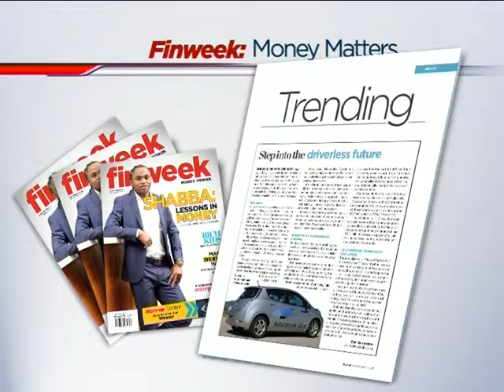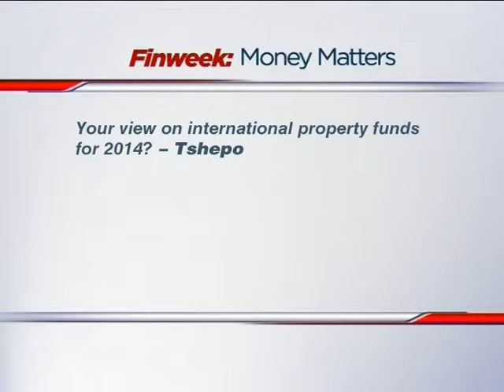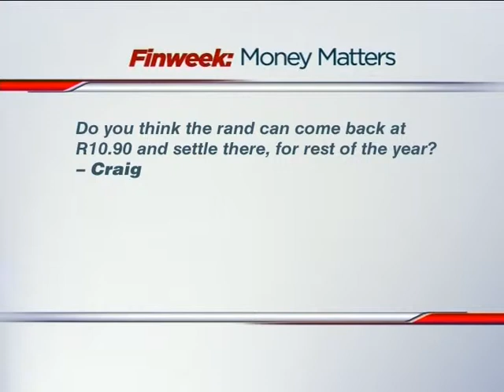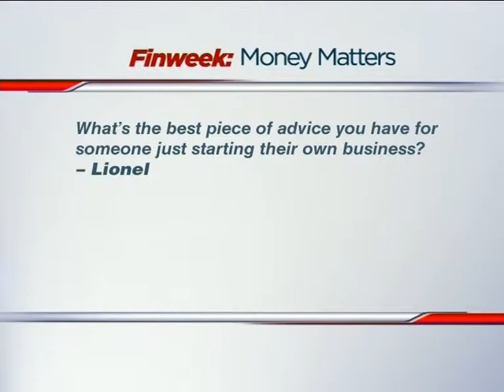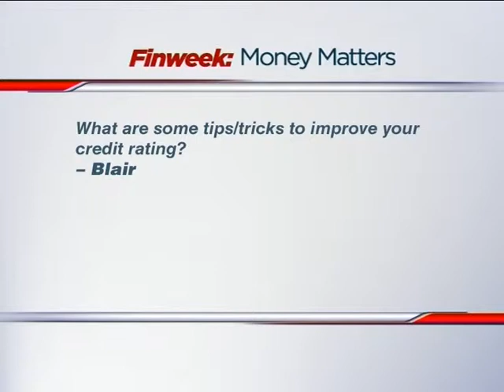Finweek: Life hacks for any money personality Part 2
Finweek: On this week's episode of Finweek Money Matters, deputy editor Tandisizwe Mahlutshana and Finweek.com editor Kristia van Heerden discuss five different money personalities in South Africa. We then talk about alleged fraud in sports trusts in South Africa, and we also address viewer questions.